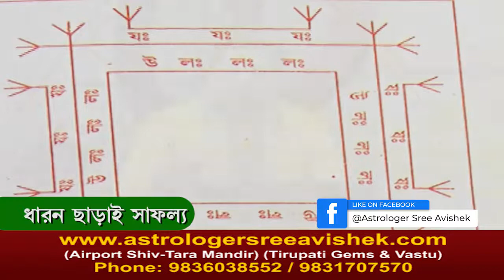শত্রু নাশের যন্ত্র | Satru Nas Yantra | শ্রী অভিষেক | Astrologer Sree Avishek​​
➡️ Best ever scientific analysis of Astrology, Numerology, Vastu, Feng Shui, Gemology and Palmistry ! Consult Astrologer and Palmist SREE AVISHEK and get genuine solution of your problems before it’s too late.

➡️ Chambers:
👉 Everyday: Dum Dum Airport Gate No 2
👉 Monday: Jatin Das Part Metro Station (Hazra)